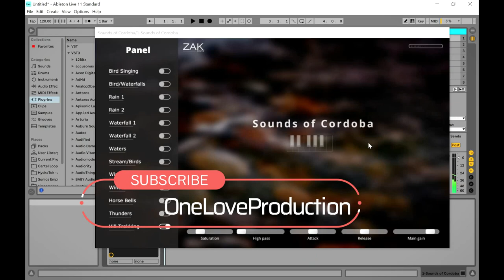Sounds of Cordoba Sample Pack + VST/Plugin - Sound Design Tool by ZAK Sound (Limited-Time 4FREE )